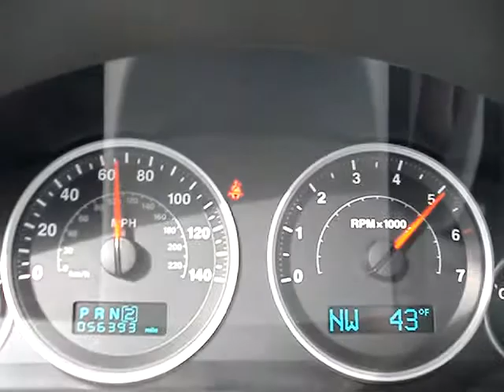0-65 Grand Cherokee Hemi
0-65 Jeep Hemi